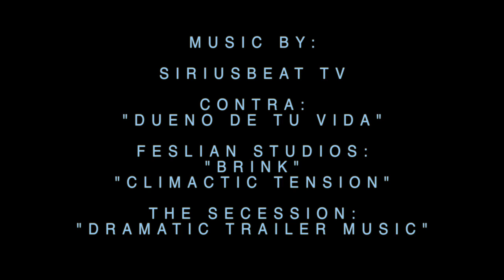PERNUSIA "Episode 1" (Sci-Fi series)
In this first episode of "PERNUSIA", David Larson struggles to survive while being hunted down by his own Division called "The SAED".
This is the story of David Larson finding out the truth and telling it to the world.

- Cast of PERNUSIA: Harley Dauwe and Wesley Villeneuve
- Filmed in Belgium.